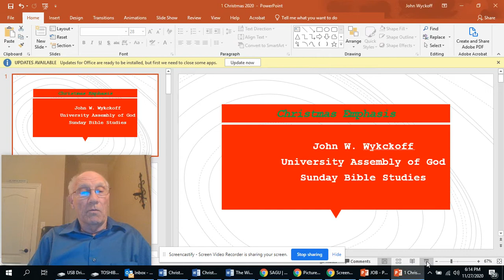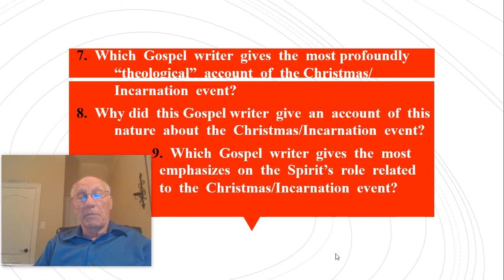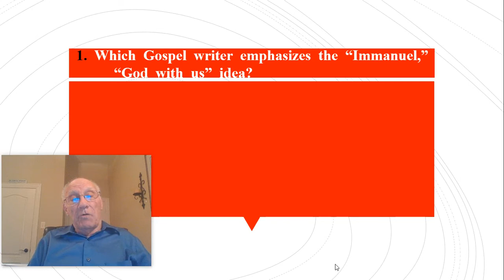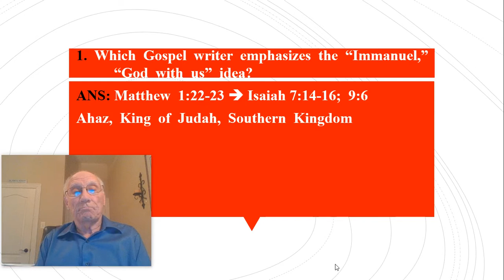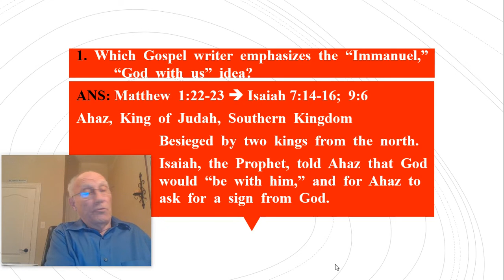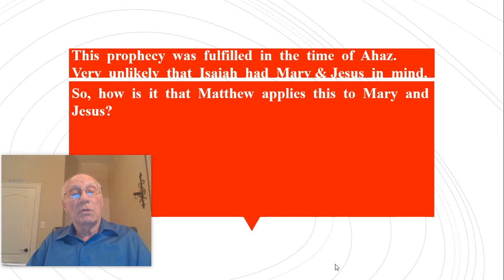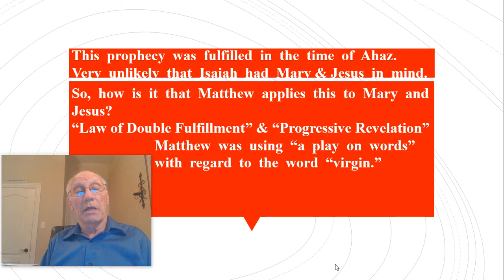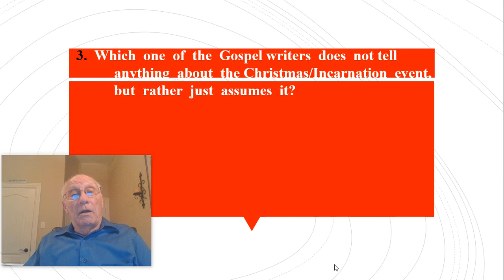11.29.2020 Christmas Series Part 1 Dr Wyckoff Sunday School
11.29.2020 Christmas Series Part 1 Dr Wyckoff Sunday School